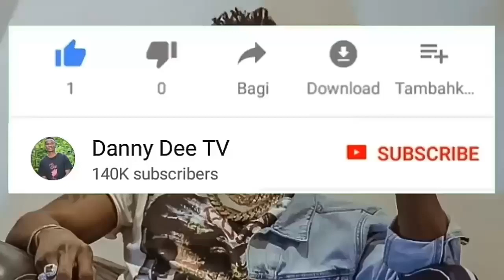SHUHUDIA GARI LILILOMTEKA MO DEWIJ MOTO KULICHOMA WALITAKA